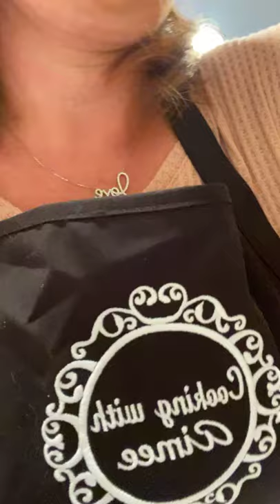Butternut squash Mac and Cheese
Now if your looking for a dish that when to take a bite you say “oh honey I’m done and take me to bed” well this is the Mac and Cheese you have to make.

Now I have never made Mac and cheese and this is my first time making it and well just threw some cheese together that I had in my fridge and needed to be used up and so glad I did. Mmm honey this is the best Mac and Cheese ever. So hold on to your pants and go for a tasty ride.

7.6 oz roasted garlic cheddar cheese cubed
6 oz Le Gruyere Switzerland cheese cubed
8 oz Edam mild cheese from Holland cubed
8 oz Jarlsberg semi-soft cheese
6 oz creamy Gouda cheese cubed
1 pint half and half
1/2 roasted butternut squash cute in cubes
1 bag broccoli
4 strips of bacon cooked and cut in pieces
1 small bag of elbow noodles
1 tsp garlic

On a baking sheet place butternut squash in cubes sprinkle with salt pepper and garlic roast in over at 400 until tender about 20-30 minutes then set aside.

Boil noodles and broccoli in separate pans until soft.

In a sauce pan add half and half and all cheese cubed. And stir until cheese is melted. Add butternut squash remove from heat. Use a hand blender and blend until cheese and butternut squash in a nice creamy consistency. Drain noodles and broccoli add to cheese sauce and mix until combined. You can stop here and enjoy or you can place in a baking dish top with sharp cheddar cheese bread crumbs and bacon and bake for 20 minutes. Enjoy ☺️